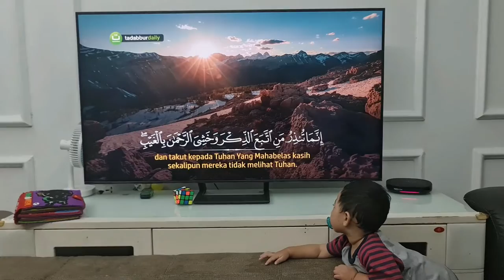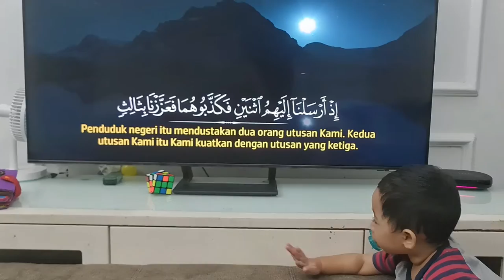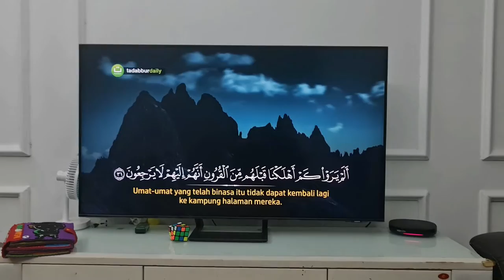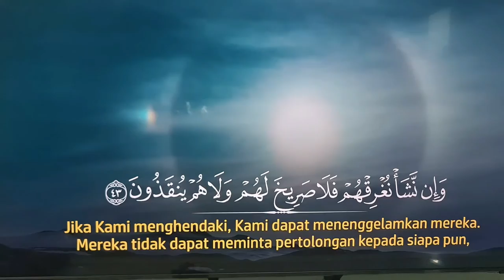Umar Tekun Mendengar Bacaan Al-Quran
Surah Yasin ayat 10 hingga 45